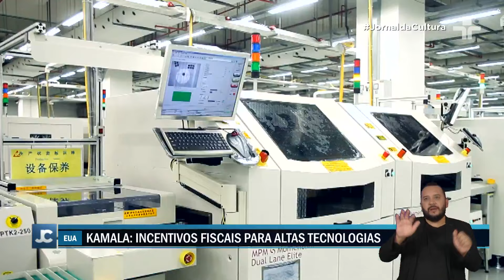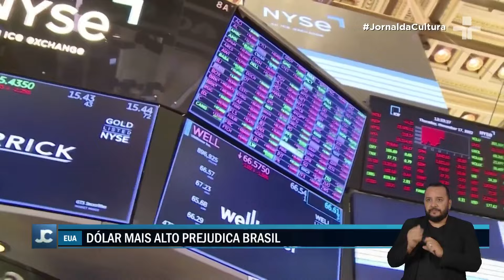Como as propostas de Trump impactam na economia mundial? Entenda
Com a definição do resultado das eleições presidenciais nos Estados Unidos, os economistas de todo o mundo tentam entender como as políticas propostas por Donald Trump e Kamala Harris vão afetar a maior economia do mundo.

Diferentes no estilo e na ideologia, Kamala Harris e Donald Trump compartilham várias políticas econômicas, como o protecionismo e a restrição à mão de obra imigrante, mas eles se diferenciam quanto às doses de seus remédios.

Trump promete expulsar cerca de 12 milhões de imigrantes ilegais, uma medida já contestada durante sua presidência por pelo menos dois dos estados mais ricos do país, Califórnia e Nova York, que dependem muito da mão de obra estrangeira.